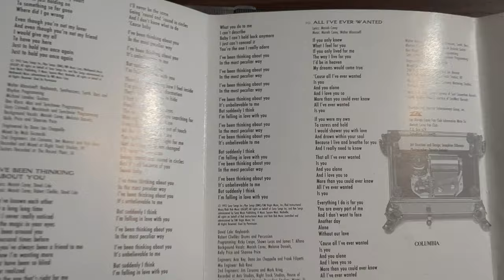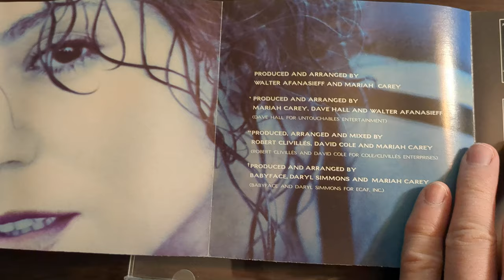Mariah Carey — Music Box (CD Unboxing)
Mariah Carey — Music Box (August 31, 1993)

Unboxing Mariah's third studio album "Music Box". The album peaked at #1 on the US Billboard 200. In 1997, it was certified DIAMOND by the RIAA, becoming Mariah's first ever album to do so.